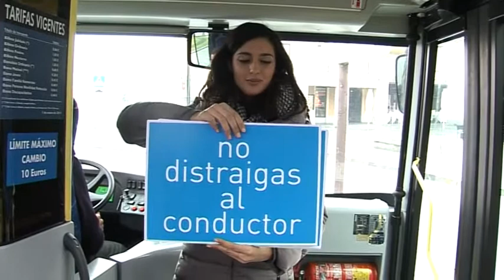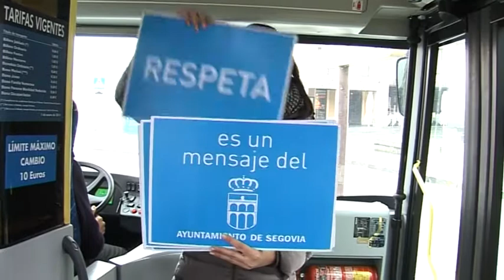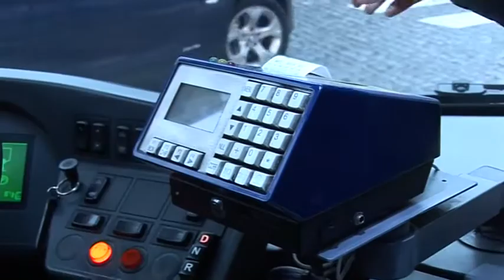Segovia se mueve mejorenbus, lema elegido para fomentar el uso del transporte urbano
El Ayuntamiento sigue trabajando para mejorar el uso del transporte urbano en la ciudad. Ahora la Concejalía de Tráfico y Movilidad pone en marcha una campaña para incrementar tanto el número de viajeros como incentivar el correcto uso del Servicio municipal.